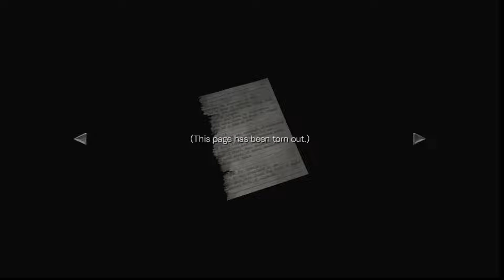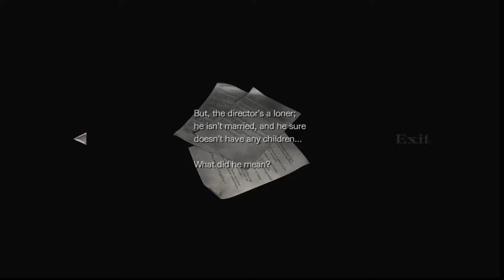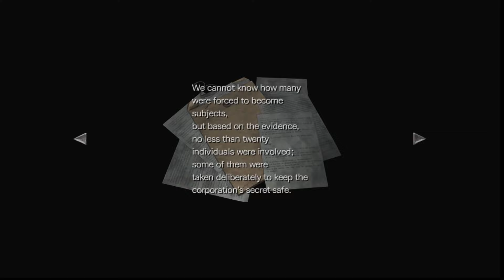Resident Evil 0 HD Remaster Chapter Six Training Facility Final / Laboratory Part 1, And a BIG bat.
On July 23, 1998, a train owned by the pharmaceutical company Umbrella, the Ecliptic Express, comes under attack from a swarm of leeches. As the passengers and crew are attacked, a mysterious young man watches from a hillside. Two hours later, the Bravo Team of the Special Tactics And Rescue Service (S.T.A.R.S.), a tactical unit of Raccoon City Police Department's (R.P.D.), is sent to investigate a series of cannibalistic murders in the Arklay Mountains outside of Raccoon City. On the way to the scene, its helicopter has an engine failure and crash-lands in a forest. Searching the area, officer Rebecca Chambers of Bravo Team comes across the Express, now motionless. She begins to investigate the scene, only to find the passengers and crew transformed into zombies. She is unaware their transformation is a result of exposure to Umbrella's T-virus contained within the leeches. As she explores the train, she teams up with Billy Coen—a former Marine Force Reconnaissance officer, who was to be executed for killing 23 people until the military police van transporting him crashed in the region.                   Faced with the relentless Zombies and other horrifying creatures, S.T.A.R.S. officer Rebecca Chambers makes an alliance with Billy Coen, Unknowingly, Rebecca stumbles into the prelude of an event where she will be tested to her limits and her greatest fears will be realised. Together, Billy and Rebecca must survive the nightmare and expose the dark secrets of what has caused it.